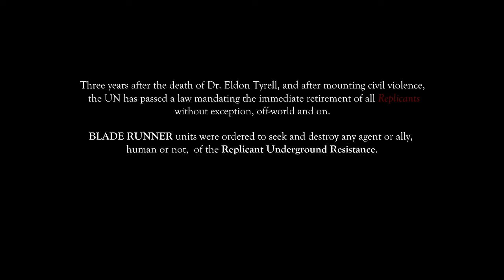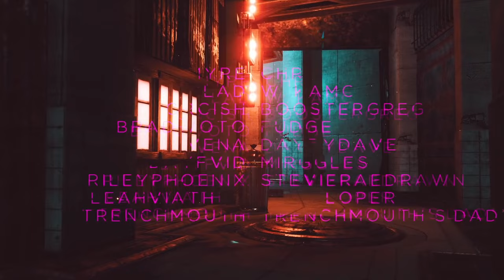Blade Runner 2023 | Electric Dreams | Ep. 15 - What Is Your Dream?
Sawyer tries to fill in the blanks.

Three years after the death of Dr. Eldon Tyrell and after mounting civil violence, the UN has passed a law mandating the immediate retirement of all Replicants, without exception, off-world and on.

This was not called Genocide. It was called Prohibition.

System Used:
Blade Runner TTRPG by Free League